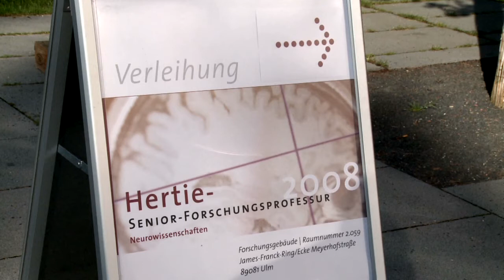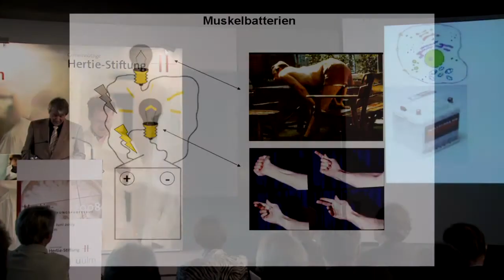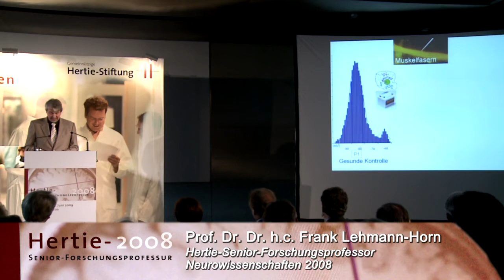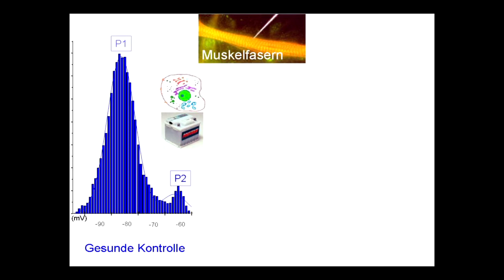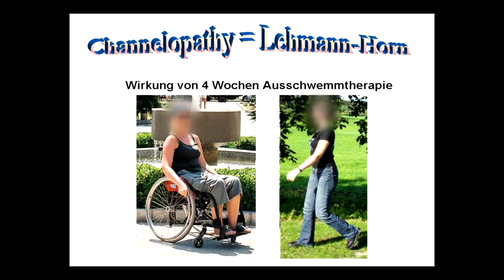Verleihung der Seniorprofessur der Gemeinnützigen Hertie-Stiftung am 25.06.2009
Verleihung der Seniorforschungsprofessur der Gemeinnützigen Hertie-Stiftung an Prof. Dr. Dr. h.c. Frank Lehmann-Horn am 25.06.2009 in der Universität Ulm.